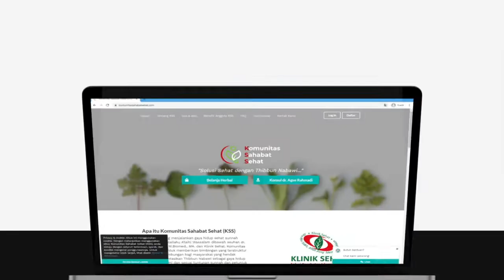dr. Agus Rahmadi - Penyebab ngantuk setelah makan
Ayo bergabung dengan Komunitas Sahabat Sehat !

Manfaat bergabung dengan komunitas Sahabat Sehat :
1. Bisa konsultasi langsung masalah penyakit ke dr.Agus
2. Ada potongan belanjaan produk
3. Ikut pelatihan  Gratis untuk Menjadi Dokter Di rumah Sendiri.(MDDS)